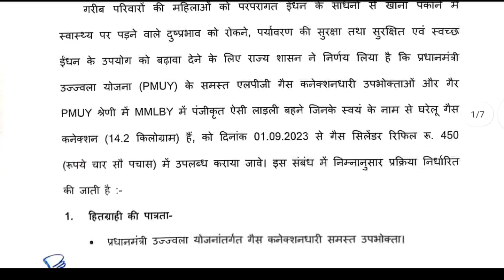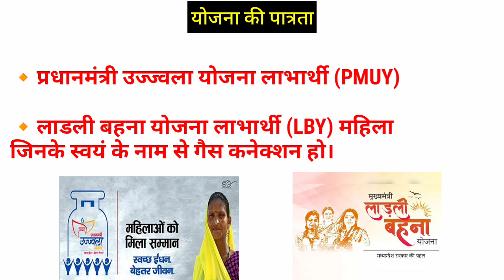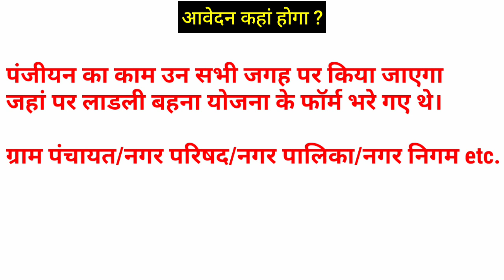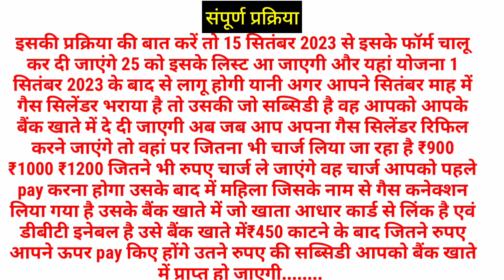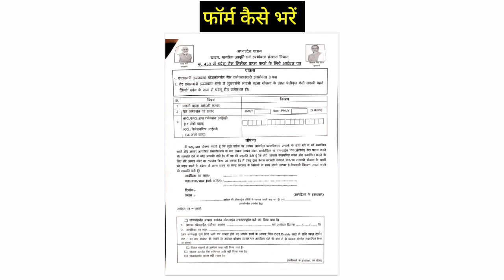mp gas cylinder yojana 2023 • मध्यप्रदेश में महिलाओं का मिलेगा ₹450 में गैस सिलेंडर संपूर्ण जानकरी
mp gas cylinder yojana 2023 • मध्यप्रदेश में महिलाओं का मिलेगा ₹450 में गैस सिलेंडर संपूर्ण जानकरी | ladli behna Yojana gais cylinder ₹450 मे मिलेगा @skonlineinfo

मध्य प्रदेश में उज्ज्वला योजना के अंतर्गत जितने भी गैस कनेक्शन प्राप्त महिलाएं हैं एवं लाडली बहना योजना के अंतर्गत जिन महिलाओं का नाम से गैस कनेक्शन है उन सभी को अब गैस सिलेंडर ₹450 रुपए में मिलेगा वीडियो में फुल जानकारी बताई गई है कि मध्य प्रदेश में ₹450 में गैस सिलेंडर की जो योजना है उसकी पूरी जानकारी वीडियो में बताई गई।